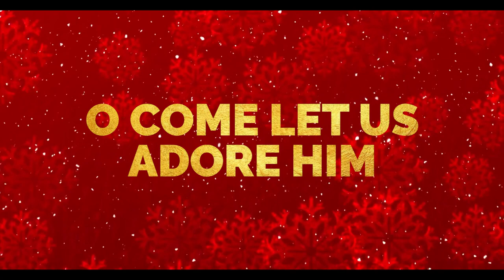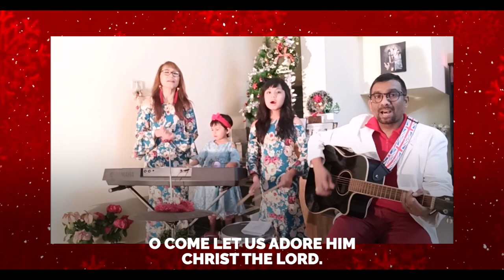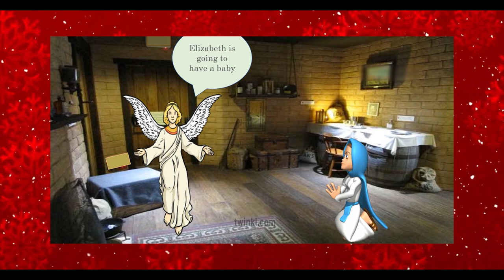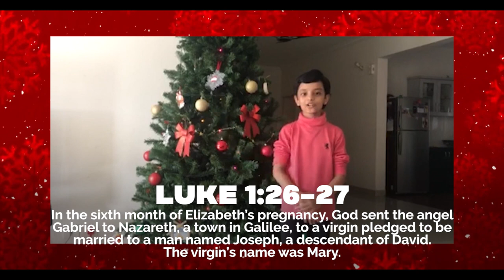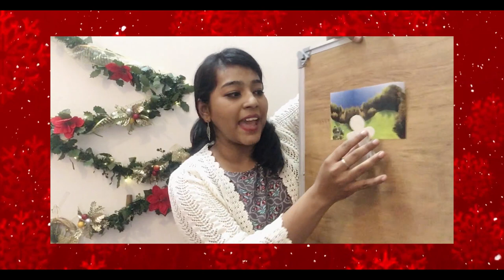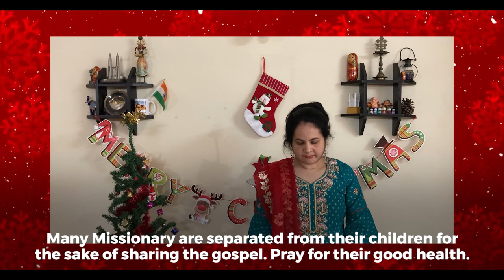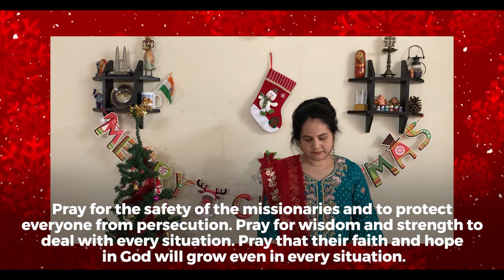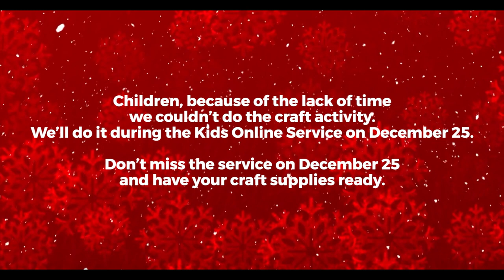13th December 2020 : Kids Service Online: Our Savior King (Pre-recorded)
Hey Kids! Please join us as we praise and worship our dear Lord, from wherever you are...

Credits of Worship Songs sung by APC Worship Team:

Song: OH COME ALL YE FAITHFUL,Credits: Song: o come all ye faithful, Artist: martina mcbride, Licensed to youtube by Sme (on behalf of rca records label nashville); wise music group, public domain compositions, emi music publishing, latinautorperf, and 8 music rights societies

Song: GO TELL IT ON THE MOUNTAIN, Credits: Song: Go tell it on the mountain, Artist: Cedarmont Kids, Provided to YouTube by Sony Music Entertainment Go, Tell It On The Mountain • Cedarmont Kids Sunday School Songs ℗ 1993 Benson Records, Inc. Released on: 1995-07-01 Composer, Lyricist: Spiritual Auto-generated by YouTube. Words by: Edmund Hamilton Sears, 1849 Music "Carol" by: Richard Storrs Willis, 1850 Arranged and Performed

Song: IT CAME UPON THE MIDNIGHT CLEAR , Credits: Song: It came upon the midnight clear, Words by: Edmund Hamilton Sears, 1849 Music "Carol" by: Richard Storrs Willis, 1850 Arranged and Performed

Download the free church app. Search for "All Peoples Church Bangalore"
in the App or Google Play stores.